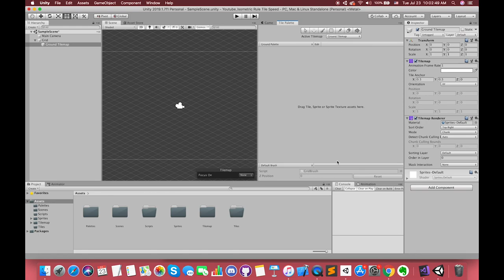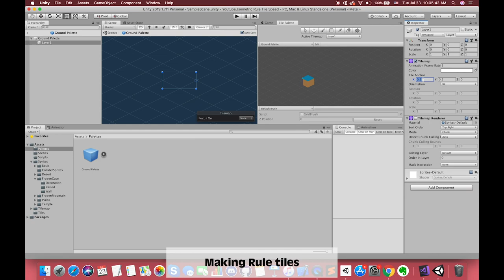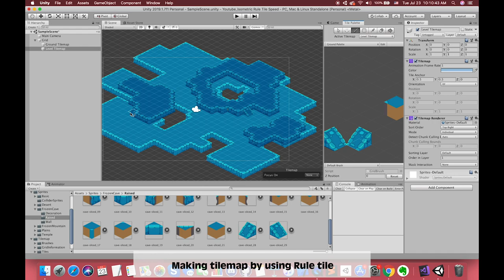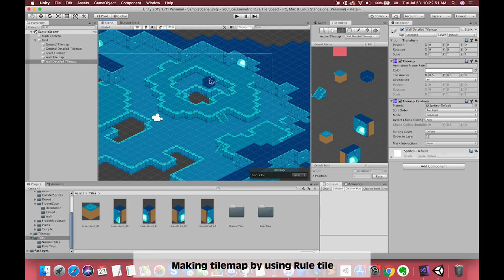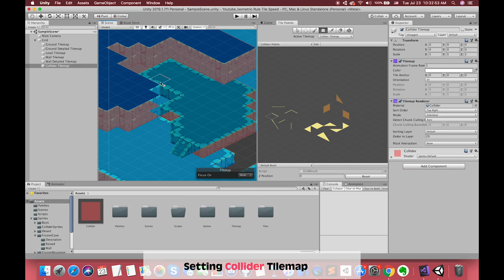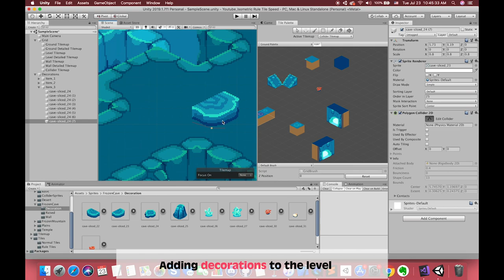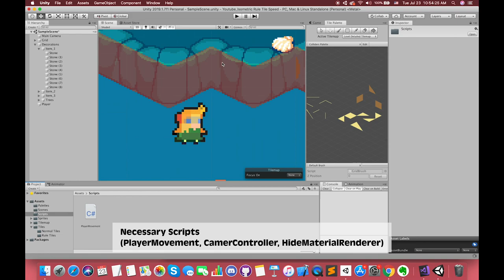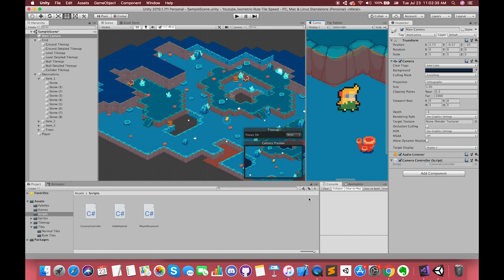(Speed) Isometric Rule Tile - FrozenCave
★ This episode is isometric Rule tile [Speed Version]

★★ I have attached necessary prompt Text On this tutorial. If you want to learn the detailed tutorial, you can watch my previous episode

★★ If you want to see the whole process of the tutorial "Isometric Rule tile in unity", You can watch this episode

※Keyword※

Rule tile, Random tile, isometric Tilemap, transparency Sort Mode, Chunk mode, Sorting layer order, Tile palette

★ Also, you can download from the Unity blog above and view the six completed demo scenes

★★★ Hopes SMASH likes and subs button. Very appreciate for your subscription.